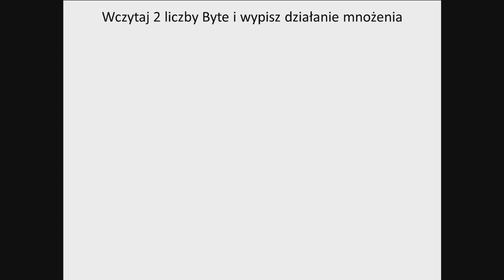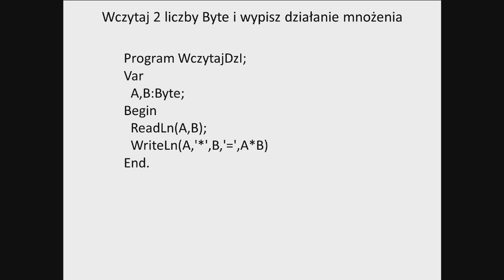WDI - omówienie zadania